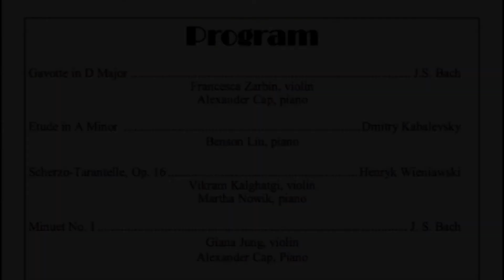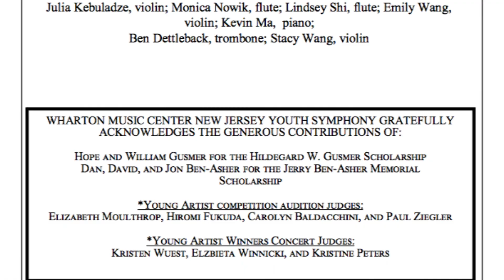2014 Young Artists Competition Winners Concert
Wharton Music Center New Jersey Youth Symphony 2014 Young Artists Competition Winners Concert on February 8, 2014 at 60 Locust Avenue in Berkeley Heights.